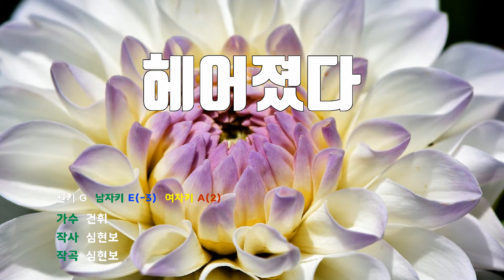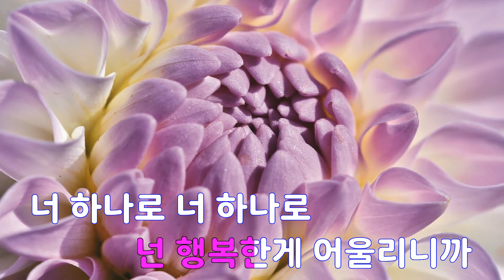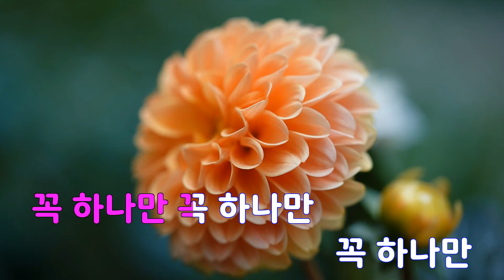[은성 반주기] 헤어졌다 - 건휘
헤어졌다 - 건휘
작사 ː 심현보, 작곡 ː 심현보